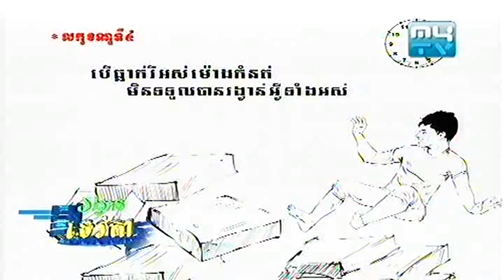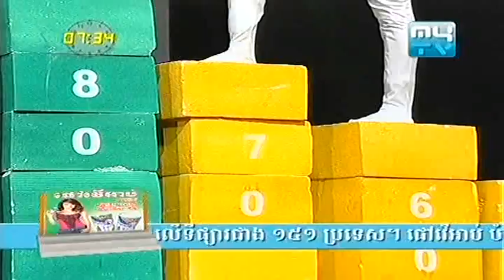MyTV Prize 15000$ 31 August 2013 Part 02